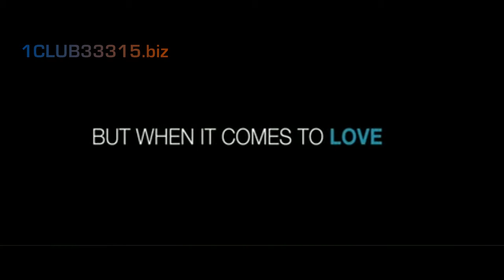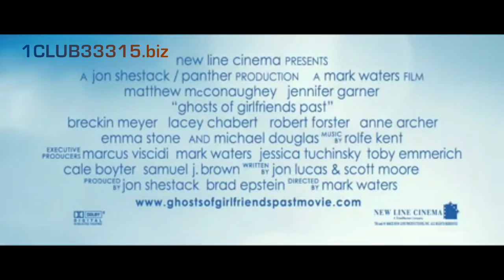GHOST OF GIRLFRIENDS PAST 2009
HD TRAILER , GHOST OF GIRLFRIENDS PAST 2009 .